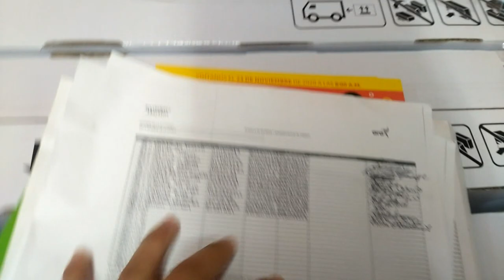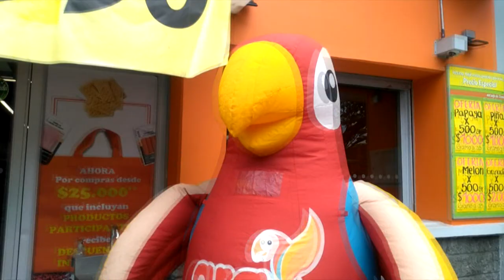Un Dia de Trabaja Con ElCuriosoLOL, Vlog Del Trabajador En Supermercados y Tiendas Ar@